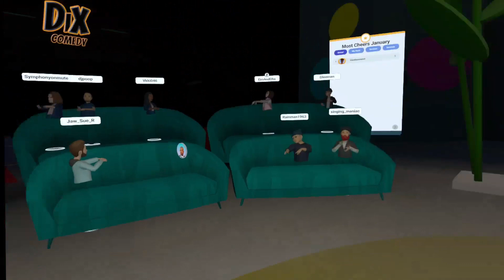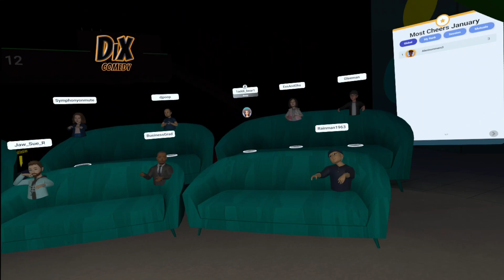Stand-up Comedy Highlights 🤣😆 Best of the Week Episode 7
The stage is VIRTUAL ...the laughs are REAL!!!

These videos are my favorite clips of the week... instead of piecing it out on a daily basis, they are now joined into one longer video.  Expect them about once a week, with extra shorts videos in between as they arise.

Most of these clips are things that happen during my sets performing standupcomedy in the Metaverse. If I'm not at my club DiX, then I'm likely at the Soapstone comedy club, as seen on joeroganexperience h3h3 and newyorktimes.

Comedy is magical because it takes a group of people to an elevated place, together.  And even though my shows are in VR, the energy, the electricity... it's real! When I perform comedy in VR, people from all around the world get to share in the laughs... and that is really special!

This compilation is also magical because these are live reactions - spontaneous and unplanned. Unlike my prepared material (i.e. jokes) these clips highlight my wit and spontaneity/improvisation. Plus they capture the tremendous amounts of fun being savored by everyone in attendance, and by putting all these clips together you and I get to relive and re-experience the joy and heightened states of mind we were all in.

I perform at many clubs across the Metaverse, including Horizon Worlds Altspace RecRoom and VRChat.  Most of the clips come from my weekly Comedy Open Mic at Dix, Live in Horizon Worlds... Tuesday at 7pm CDT, 8pm EST, 5pm PST (1am Wed GMT)

DiX Comedy: Come by for some laughs, smiles or maybe just slightly harder exhalations. We have pros working out new material in VR, first timers doing a single joke... and anything in between! Mature audiences only – no children, no grown-up babies.